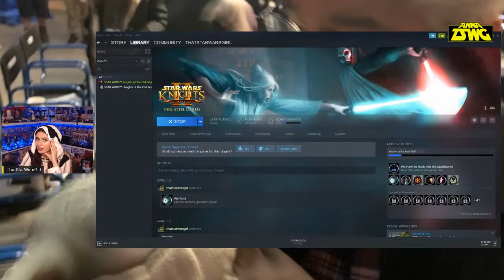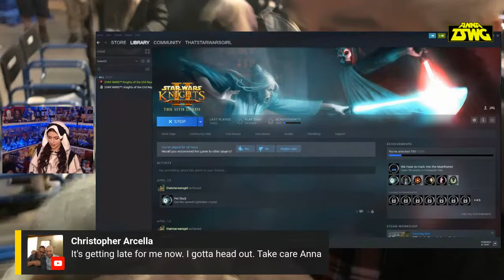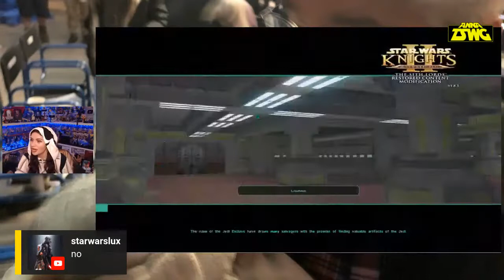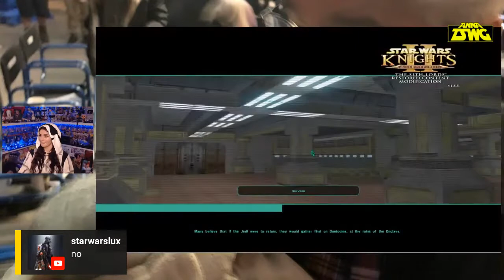HAPPY ALIEN DAY! LET'S PLAY KOTOR II !